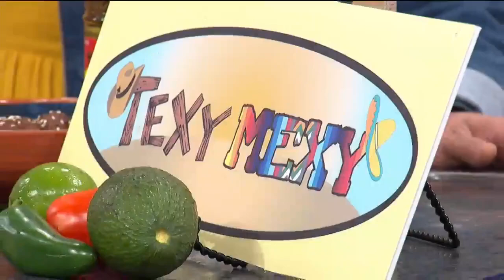Indy Now, September 25th: Texy Mexy's Mezcal Event!